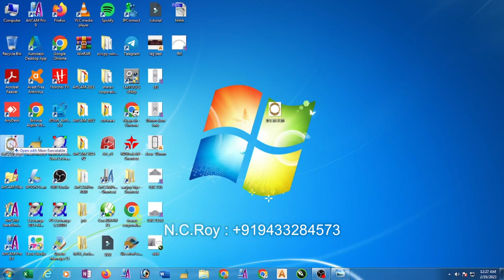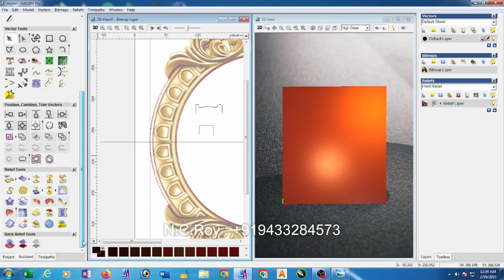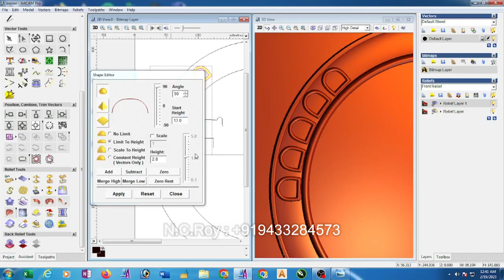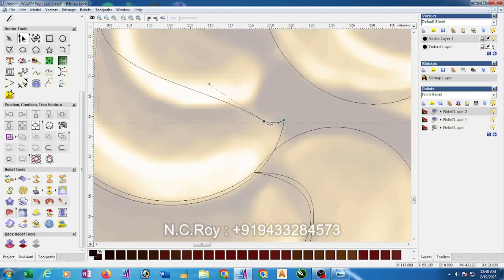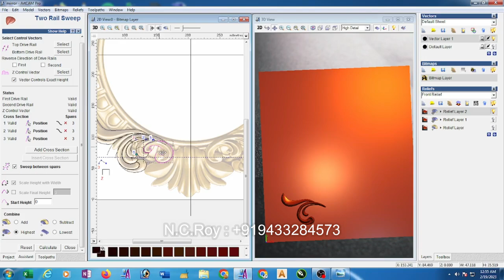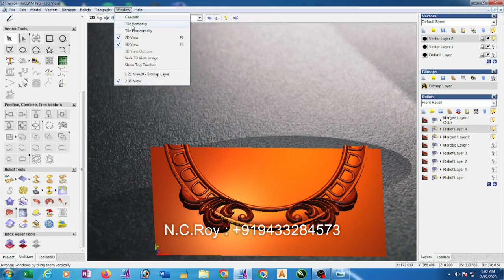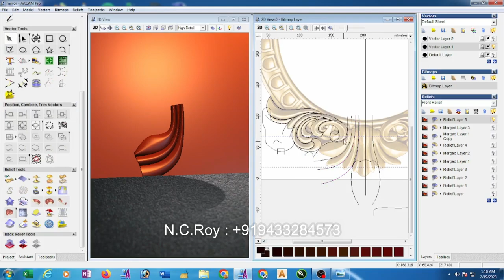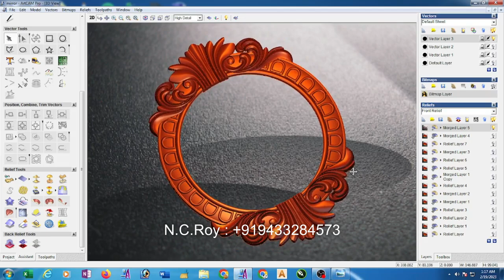HOW TO MAKE 3D DESIGN IN Artcam 2008 (Hindi Language)